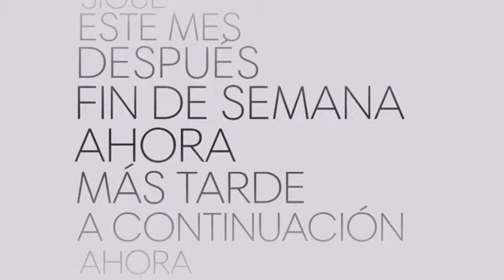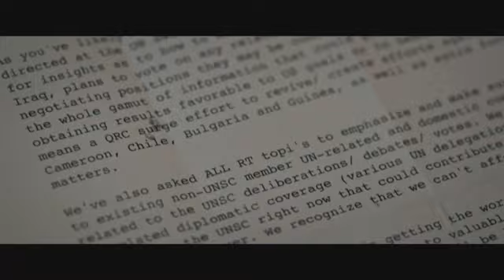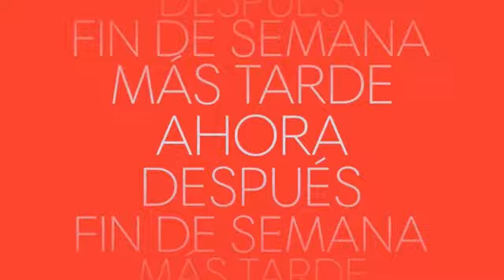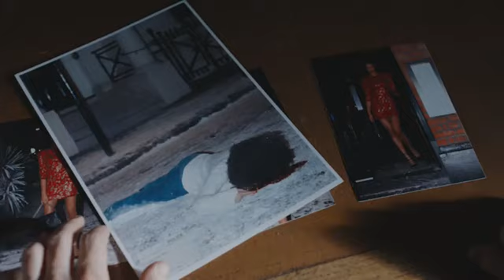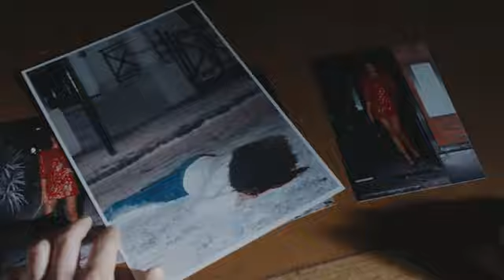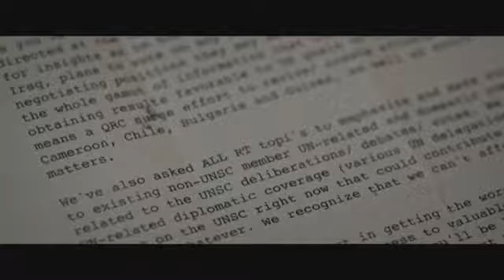Tandas Comerciales HBO+ Marzo 2021